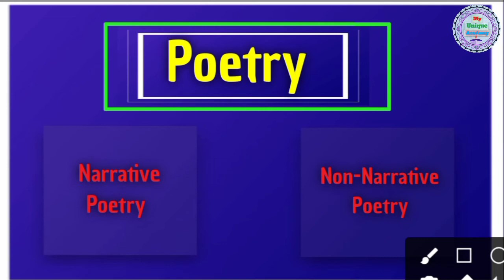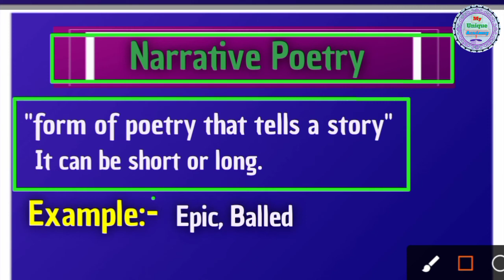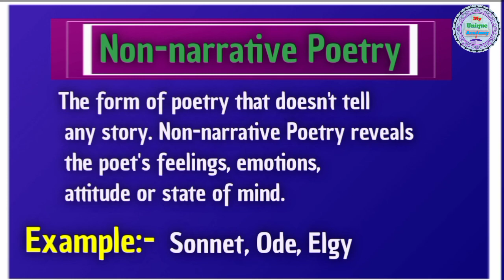Forms of Poetry | English literature